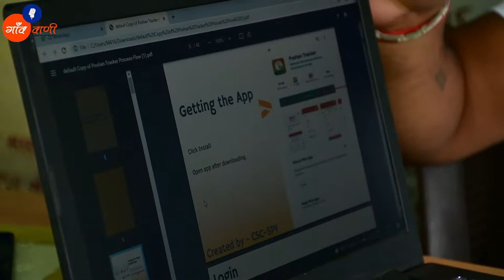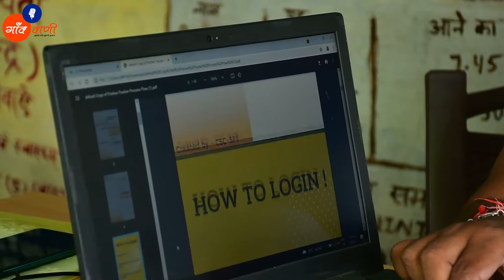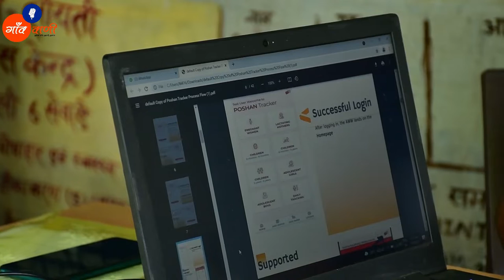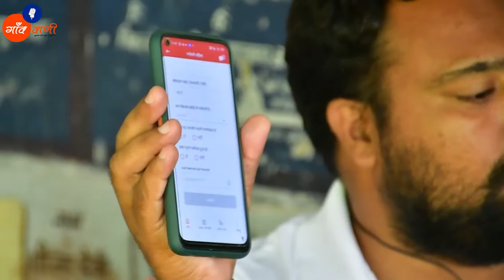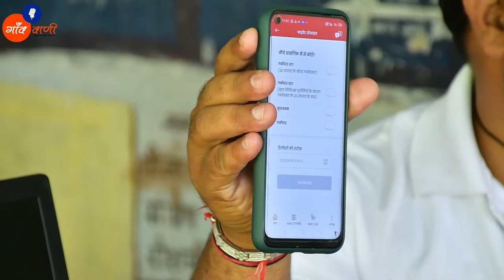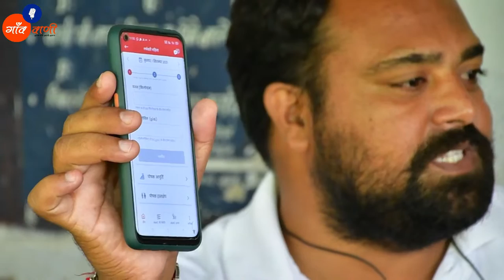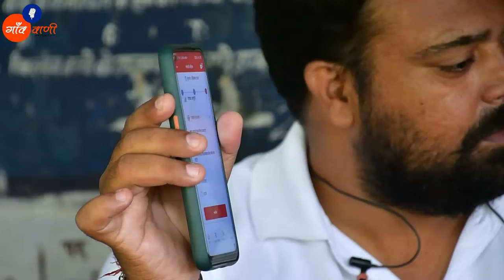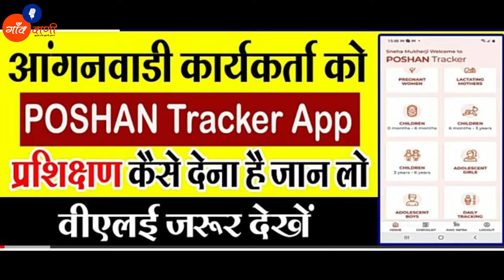Poshan Tracker ऐप | आंगनबाड़ी कार्यकर्ताओं को पोषण ट्रैकर ऐप प्रशिक्षण किस प्रकार देना है जाने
Poshan Tracker